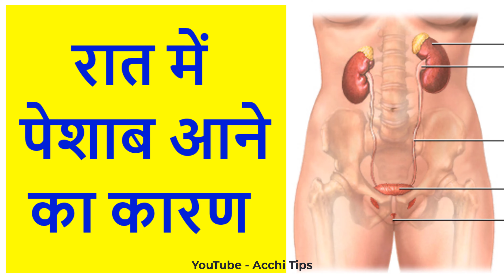bar bar me peshab aana | रात में पेशाब बार बार आना | रात में पेशाब आने का कारण bar bar mutra ka aana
bar bar peshab ka aana

bar bar peshab aane ka ilaj

bar bar peshab lagna

baar baar peshab aana

महिला को बार बार पेशाब आने का कारण

bar bar peshab aana

peshab bar bar aana

mahila ko bar bar peshab aana

bar bar peshab kyon aata hai

बार बार पेशाब क्यों आता है इसका इलाज

bar bar peshab aane ka karan

बार बार पेशाब आने का इलाज

baar baar peshab lagna

गर्मी में बार बार पेशाब आने का कारण

bar bar peshab ana ki waja

महिला को बार बार पेशाब आने की वजह